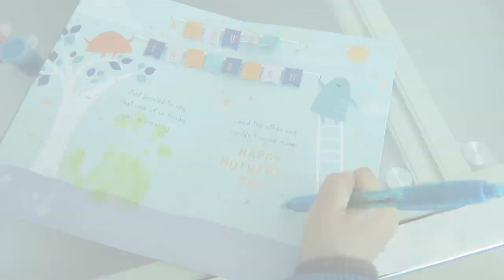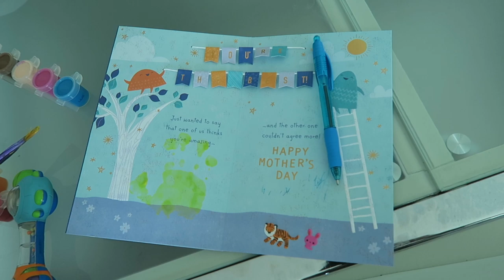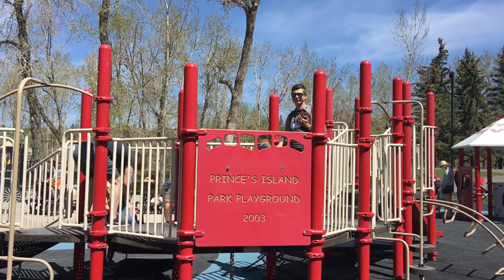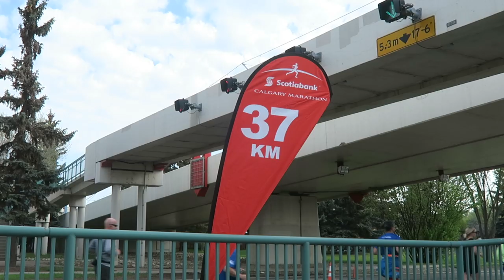Calgary Vlog 🇨🇦: Settling into our new city!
In this video we:
-celebrate our first Mother's Day in Canada!
-walk along the Bow River Pathway in downtown Calgary and make stops at Peace Bridge and Prince's Island Park
-eat at Alforno Cafe (twice!), Korean Village, and Gyu-Kaku Japanese BBQ
-cheer for Tim as he competed in the Calgary half marathon
-checked out the indoor playground and koi pond at the Devonian Gardens in the Core Shopping Centre in downtown Calgary
-and did all the normal daily life things in our new city!